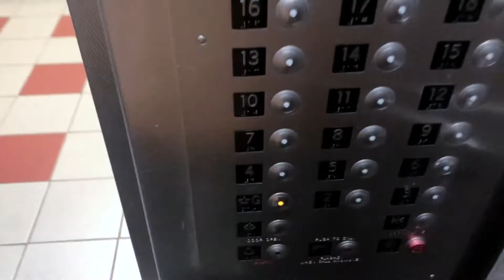Life of Jess | First Snowfall of the Season!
I was super excited that we got snow in chicago! I hope everyone's day is going great!
xoxoxo jess